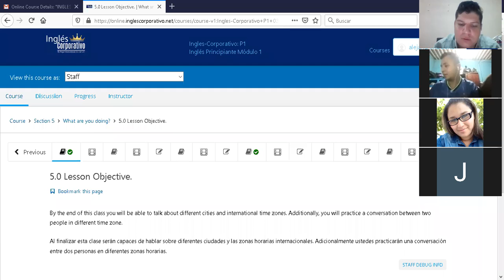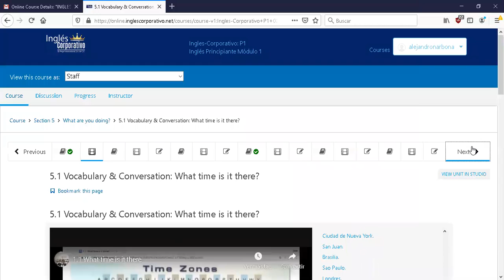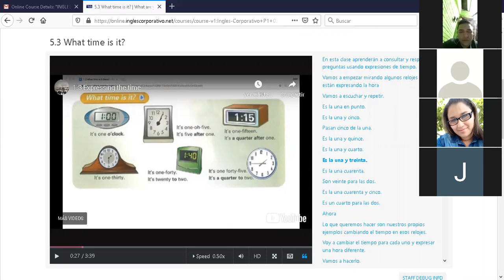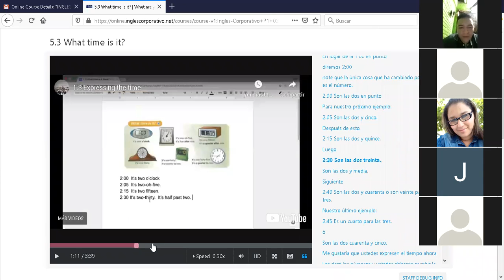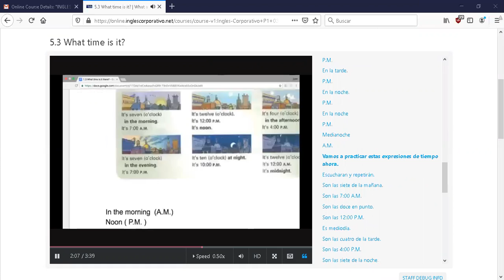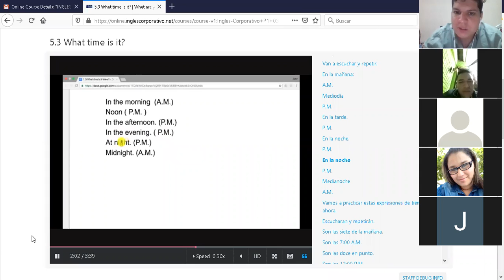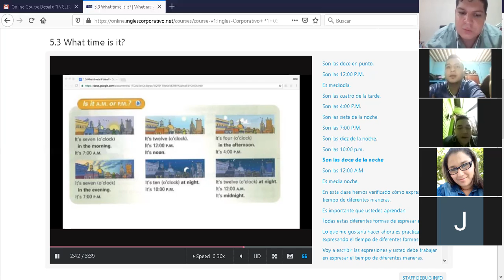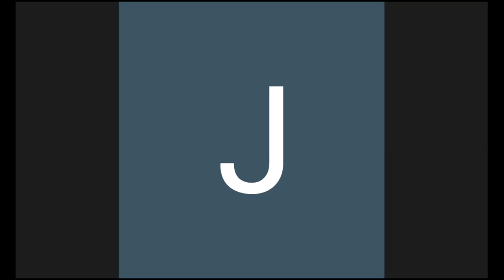Ingles Corporativo-P1-03-9-10-PM-04-01-20 Telling the time.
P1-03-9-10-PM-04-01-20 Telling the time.